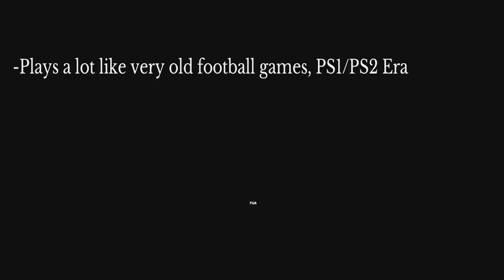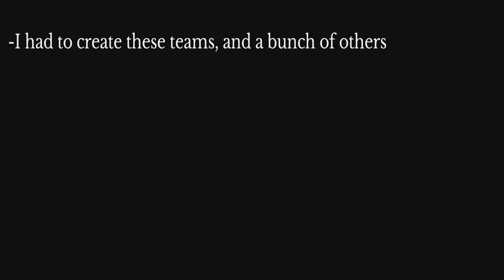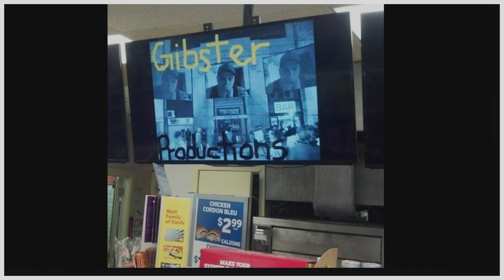2023 College Football Playoff Preview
Fiesta Bowl: #3 TCU vs. #2 Michigan
Peach Bowl: #4 Ohio State vs. #1 Georgia
Watch me talk about the games while playing Maximum Football 2020.